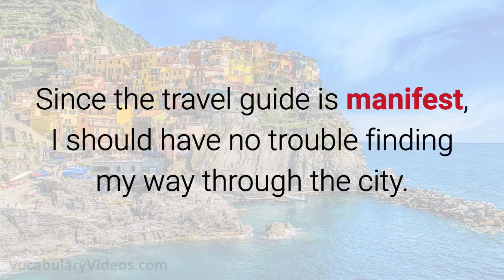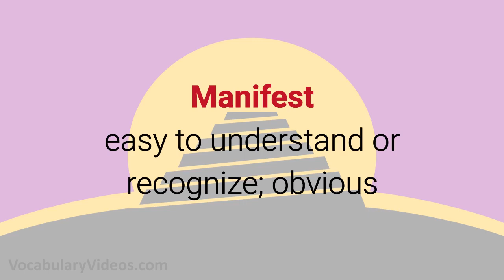Learn English Words: MANIFEST - Meaning, Vocabulary with Pictures and Examples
What does Manifest mean? Learn the meaning of Manifest as we define this advanced vocabulary word with a simple definition, pictures, example sentences, English pronunciation and audio.

Manifest definition (adjective) easy to understand or recognize; obvious

Manifest pronunciation: man-uh-fest

Examples of Manifest in a sentence:

1. When I make a test for my students, I try to make the questions as manifest as possible so there will be no confusion.

2. Because I am easily confused, I need manifest instructions to put even the simplest piece of furniture together.

3. Since the travel guide is manifest, I should have no trouble finding my way through the city.

4. The inexperienced chef managed to ruin the cake even though she had manifest instructions.

5. Somehow Frank was hired as a computer programmer despite his manifest computer skills.

Manifest synonyms and other related words for Manifest